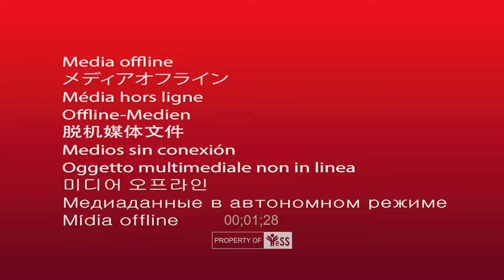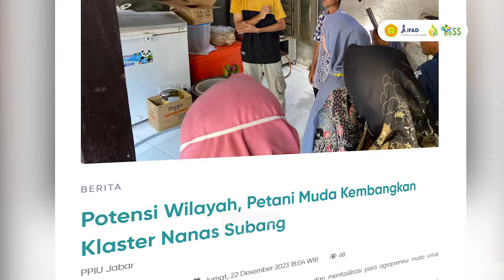Cluster Komoditas Bikin Petani Milenial Naik Kelas? - Podcast YESS with Idha Widi Arsanti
Halo

Bicara soal klasterisasi adalah ngomongin soal pengelompokan. Dalam hal ini, klasterisasi salah satu tujuanya ialah membuat para petani muda untuk berkolaborasi guna mengembangkan usaha tani menjadi semakin lebih baik.

Kemudian, manfaat pembentukan klasterisasi akan membuat para petani muda semakin naik kelas

Penasaran seperti apa program klasterisasi yang diadakan oleh YESS Programme?

Simak podcast ini sampai selesai, ya